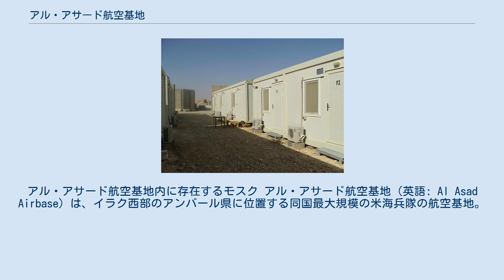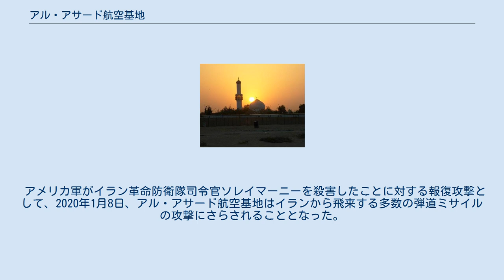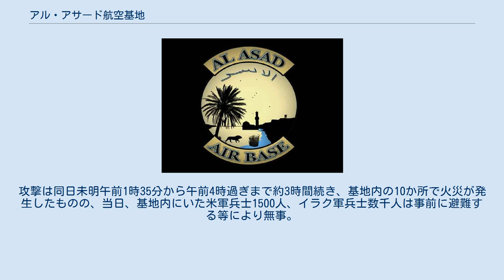アル・アサード航空基地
アル・アサード航空基地内に存在するモスク アル・アサード航空基地（英語: Al Asad Airbase）は、イラク西部のアンバール県に位置する同国最大規模の米海兵隊の航空基地。
アスファルト舗装された4000mの滑走路が二本、3000mの舗装なしの滑走路が一本。
現在は第二海兵隊航空団が駐留。
クレーターの内部という地形を利用した自然要塞であることと、イラクの他の地域、基地と比較して物資の豊富さおよび至便性から「カップケーキ」と揶揄される。
米軍が占拠する前のサッダーム・フセイン政権ではイラク空軍の基地兼オリンピック代表特別強化施設であった。
基地の一部をイラク軍が使用している。
 米軍の軍事施設、酒保などの売店のほか、床屋、映画館、郵便局、雑貨屋、土産店など一通りのものは揃っている。
米国郵便局以外にFedExが業務を展開。
グリーンビーン（コーヒーショップ）、バーガーキング、ピザハット、ハーツなどのフランチャイズ店も見られる。
基地内では民間人および米国人以外の人間も多く見られる。
基地内の通貨は米国のドル。
現金以外に厚紙でできた擬似貨幣（ポグ）が流通する。
 基地内に見られる米軍の仮設住宅 基地内の駐留米軍兵士および民間人のほとんどは仮設住宅、テント、あるいはSWA Hutと呼ばれる小屋で暮らしている。
水道および下水道は設備されておらず、仮設浴場、仮設トイレなどが貯水タンク、排水タンクとともに基地のあちこちに設置されている。
電力（220V）は比較的容易に入手可能だが停電は頻繁に起こる。
電話、インターネットなどの通信も比較的容易に利用できるがこちらも意味不明の通信不能状態に頻繁に陥る。
基地が巨大であるため基地内の交通手段としてバスが走っている。
米軍の軍用車両のほか普通の軽自動車、軽トラックなども多く見られる。
基地内で一番多く見られる車種は三菱のパジェロである。
 ペットの保有は軍人、民間人ともに固く禁じられているがなぜか基地の売店には犬と猫の餌が置いてある。
 アル・アサード内の自然環境はイラクではかなり特異なものである。
基地内にはエイブラハムのオアシスと呼ばれる小さな池があり、そのオアシスの周囲約50m四方には草木が茂る。
また基地内には相当の数の椰子の木が見られるが、これはサッダーム・フセインが太平洋の島々を訪ねた際、そこでみた椰子の木をたいそう気に入り、大量に移殖させたものが現在でも残っている。
ワジー猿と呼ばれる猿が基地内をうろうろしているが、これもサッダーム・フセイン（厳密にはその息子のウダイ）が連れてきたものである。
 基地内には他の米軍基地と同様、MWRが設置されており、インターネットや公衆電話、映画、ゲーム、図書館などが利用可能。
有名人が慰問に訪れた際、残していった写真やサインがこのホワイトエレファントの壁のありとあらゆるところに張られている。
 2006年度から基地の一般事業はアメリカ軍から軍属企業のKBRに委託された。
 アメリカ軍がイラン革命防衛隊司令官ソレイマーニーを殺害したことに対する報復攻撃として、2020年1月8日、アル・アサード航空基地はイランから飛来する多数の弾道ミサイルの攻撃にさらされることとなった。
攻撃は同日未明午前1時35分から午前4時過ぎまで約3時間続き、基地内の10か所で火災が発生したものの、当日、基地内にいた米軍兵士1500人、イラク軍兵士数千人は事前に避難する等により無事。